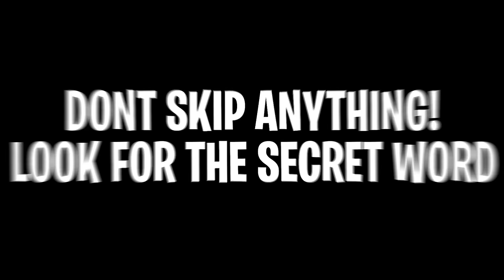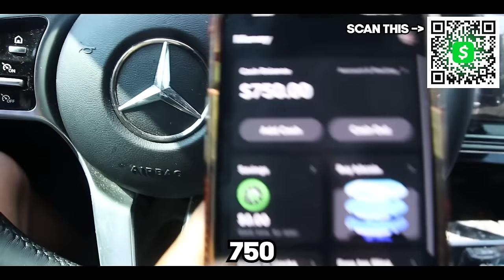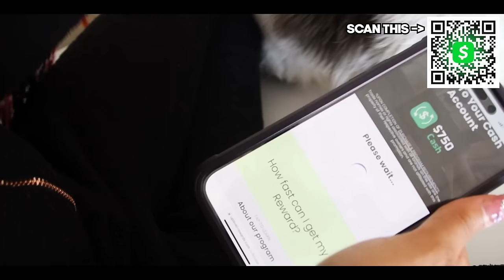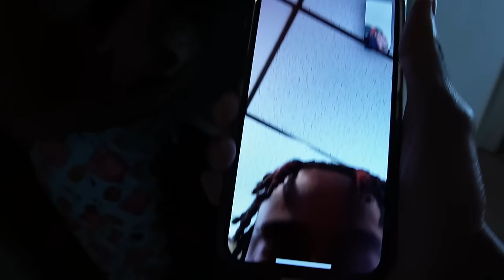FLIRTING WITH ANOTHER FEMALE WHILE KAM IS SLEEPING